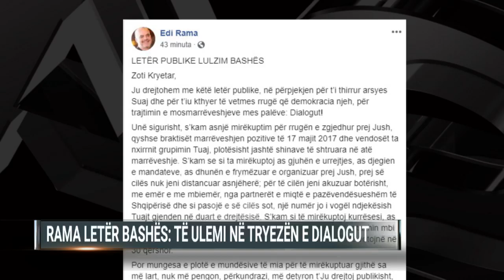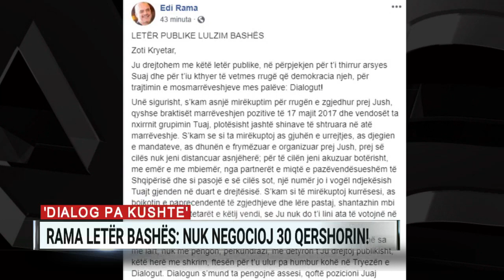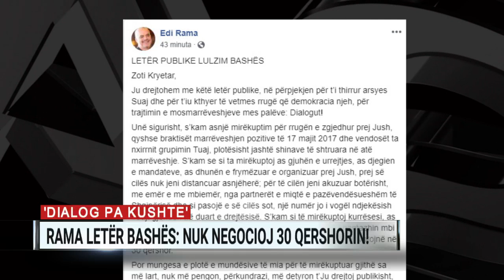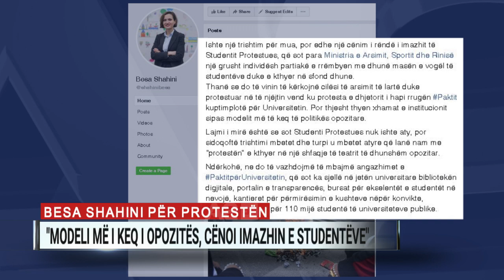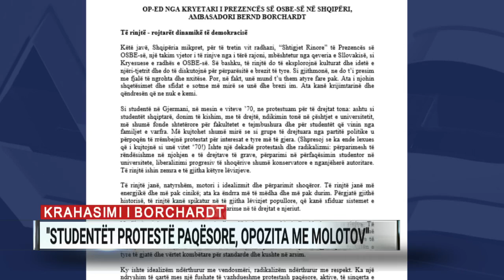Ditari, ora 19:00 - 22/05/2019